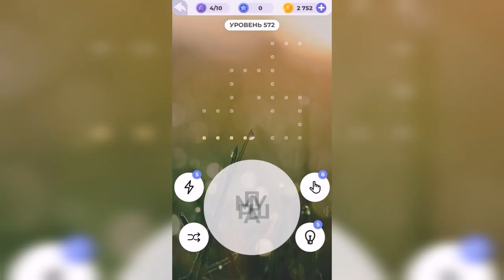Линия слова / Северный край / Уровень 572